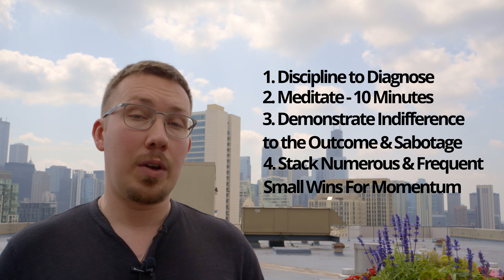Self Sabotage & How To Stop It With 3 Tools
Self-Sabotage drivers, diagnosis, and prescription
1. Meditation
2. Indifference to Outcome
3. Win Stacking

credits:
- location: Chicago IL
- filming & editing: Thomas D. Peterson